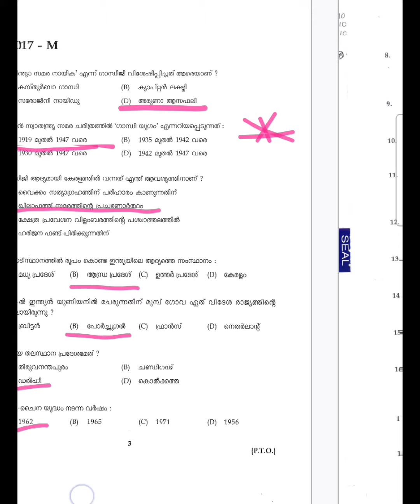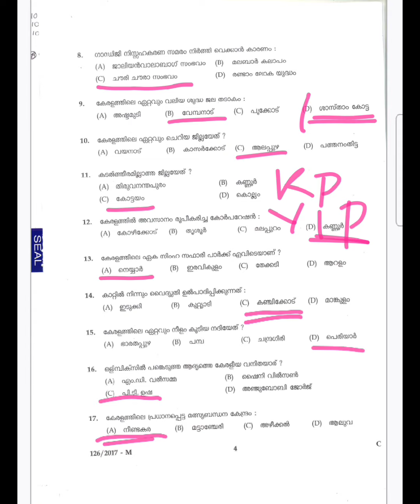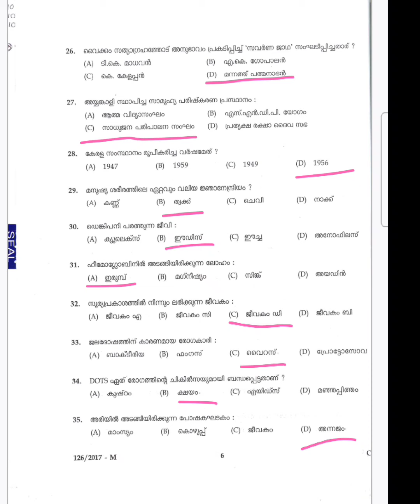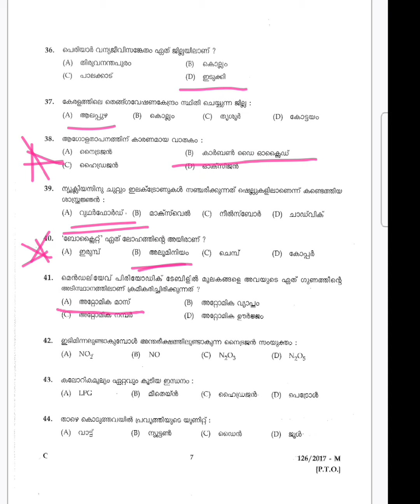ആവർത്തന ചോദ്യങ്ങൾ കൈവിട്ട് കളയരുത്|Previous year question paper Discussion day 7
ആവർത്തന ചോദ്യങ്ങൾ കൈവിട്ട്| Previous year question paper Discussion day 7

Pyq discussion. day 1

psc previ
psc previous questions and
answers
answers 2022
answers

psc previous year questions and

psc previous english synonyms
and antonyms

scert science mock test 3

Scert Science mock test 2

scert science chapter 1 mock test

kerala psc scert textbooks class
kerala psc scert textbooks
science
kerala psc scert
kerala psc scert social science
kerala psc scert maths
kerala psc ncert geography
kerala psc scert science
kerala psc ncert chapters
kerala psc scert malayalam
scert malayalam psc
scert science psc malayalam
scert books psc malayalam
scert computer psc malayalam
scert maths psc malayalam
scert physics psc malayalam
scert chemistry psc malayalam
ncert classes for psc malayalam
unique academy psc
unique academy
unique academy pune
unique academy cseet
unique academy for commerce
unique academy current affairs
2022
unique academy cs executive
unique academy yavatmal
unique academy mpsc
2023